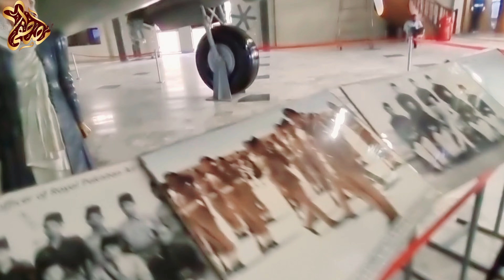Pakistan Air Force Museum Karachi | Jangi Jahaz Or Engine |Boaht He Beautiful Scene